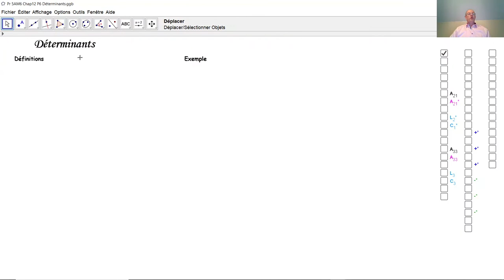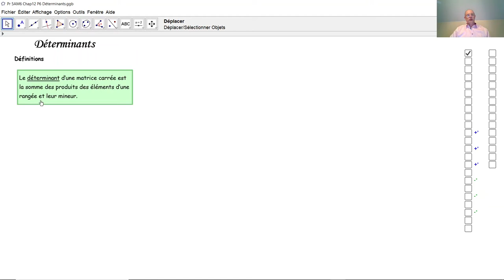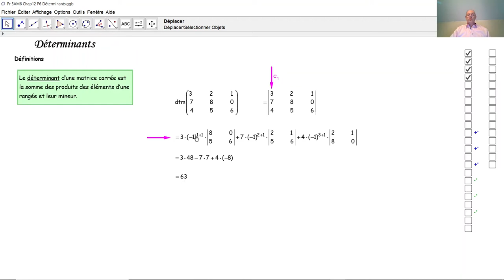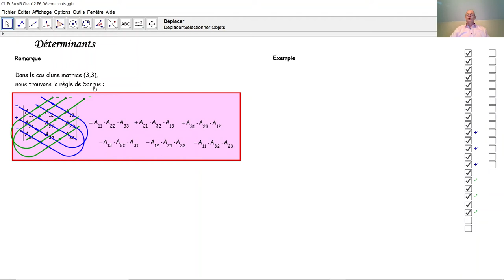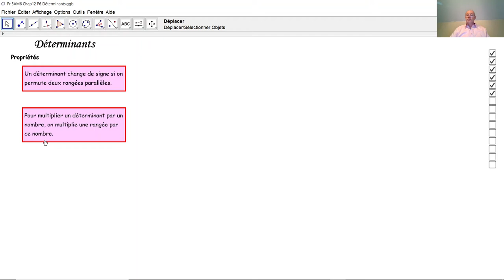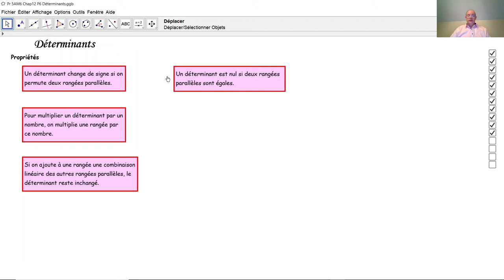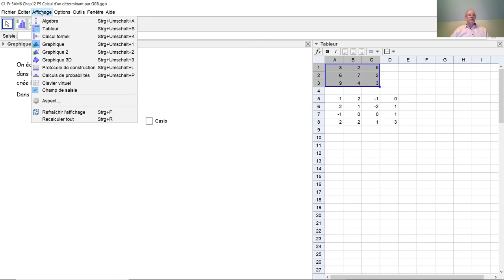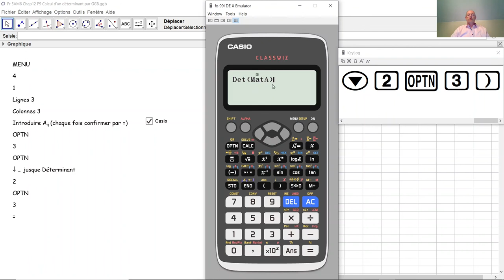Déterminants F5046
F5046 Qu'est-ce un déterminant? Qu'est-ce un mineur? Comment calcule-t-on un déterminant? Quelles sont les propriétés principales des déterminants? Comment calculer un déterminant par GEOGEBRA? Comment calculer un déterminant par calculette (Casio fx-991)?